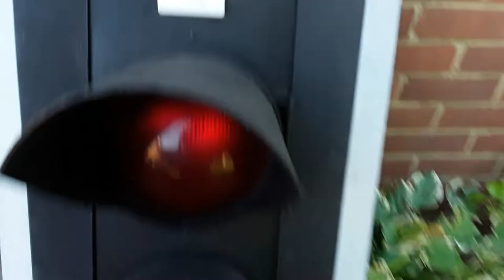My traffic light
sorry about no fire alarm vidio i cant figgure out the problems ime having with it hoapfully it will be out soon